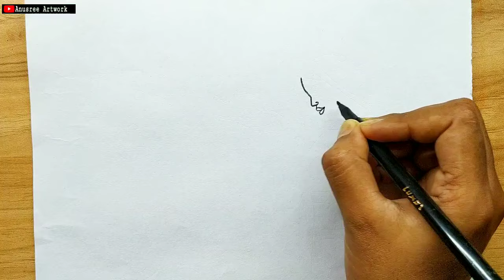Chhath Puja Drawing|How To Draw Chhath Puja Scenery Easy For Beginners|छठ पूजा step by step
Chhath Puja Drawing|How To Draw Chhath Puja Scenery For Beginners|छठ पूजा step by step

Hi... Friends... This video about how to draw chhath puja special drawing

KEEP SUPPORTING ❤❤